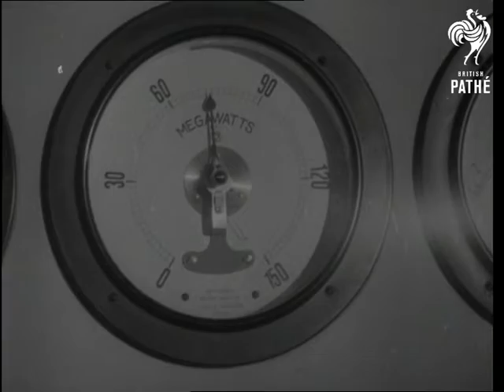Britain Prepares For Cold Snap (1948)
Chessington, Kingston Upon Thames, Surrey & London.

Close up shot of a man chopping wood, he picks up wood and walks away. Man is getting wood for the cold winter days. Close up shot of a woman opening window, looking out and closing window quickly. Man building fire. Close up shot of man building fire. Close up shot of a hand switching light on. Close up shot of hand turning on wireless. Close up shot of lamps lighting. Close up sot of vacuum cleaner at work. Close up shot of hand ironing. Close up shot of a man walking into kitchen - he is tying his tie as woman tests kettle. Close up shot of man trying light switch. Close up shot of light - does not work. Close up shot of man with hand on switch. He looks at wife with kettle in hand and walks out. Close up shot of woman as she puts down kettle and looks at rashers in frying pan. Close up shot of clock showing 8 minutes past eight.

Battersea Power Station - Close up shot of meter registering megawatts. Long shot of power station from across river. Long shot of the interior of power station with man inspecting maze of dials. High angle long shot of the interior of power station - giant turbines seen. Close up shot of dynamo. Angle shot, man at switchboard adjusting dials. Close up shot of the man at switchboard adjusting dials. Long shot of man on telephone as he puts down receiver and addresses engineer. Close up shot of engineer operating switches to signal decrease of load. Close up shot of hand operating switches, sign illuminated 'Shed 5 per cent load.' Close up shot of hand pulling switch. Operator pulling back double bank of switches. Close up shot of frequency meter dropping. Woman cooking rashers over open air fire. Close up shot of woman attending to frying pan. Close up shot of man shaving. Woman looks up into camera.

 FILM ID:1444.18